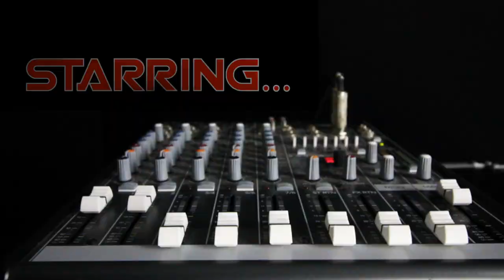Fire Water Sound - "Firewater" (Official Video)